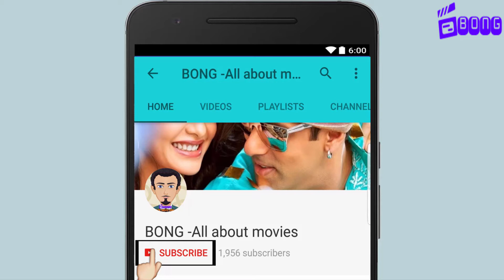Sanju:More Proof How Ranbir Kapoor Nailed The Look Of Sanjay Dutt? Watch This!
Bong All About Movies.